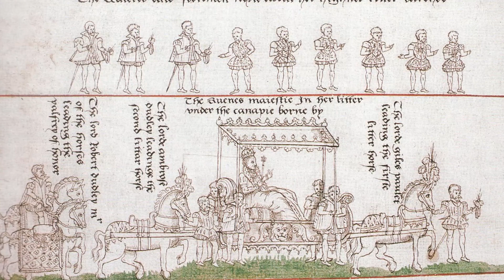Which British monarch had the most successful coronation?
Tracy Borman considers centuries of rulers to reveal the British monarch whose coronation she thinks outranked all others…

Tracy Borman is a best-selling author and historian, specialising in the Tudor period. She works part-time as joint Chief Curator of Historic Royal Palaces and as Chief Executive of the Heritage Education Trust.